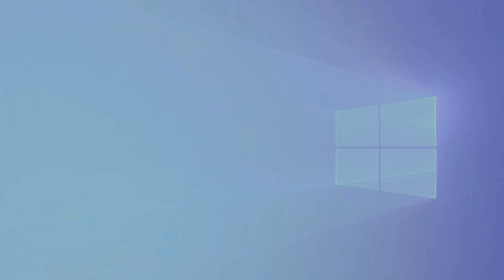Club cards Animation Green Screen